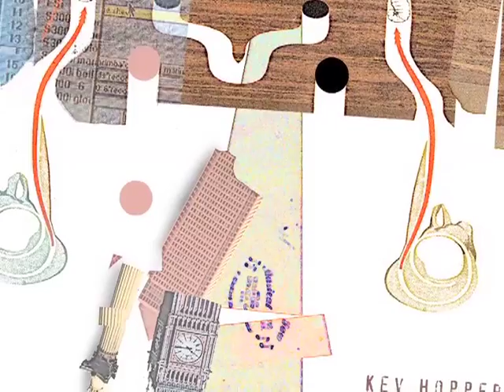Kev Hopper - Riker 2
A track from the 2000 Kev Hopper album 'Whispering Foils originally released on Drag City records and Duophonic. CDs and downloads are available here: